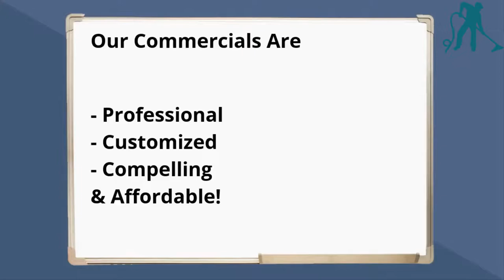Carpet Cleaner 2D Animated Promo Video 3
I Will Make Carpet Cleaner 2D Animated Promo Video

Are you giving service like Carpet Cleaning?Do you want animated Explainer video For Your Carpet Cleaning Service Business?Want to catch customers attention and will go to spotlight your business in market place Top.You are at the right place.I will Create Carpet Cleaning Service 2D Animated Explainer Video for your Business at  lower cost.